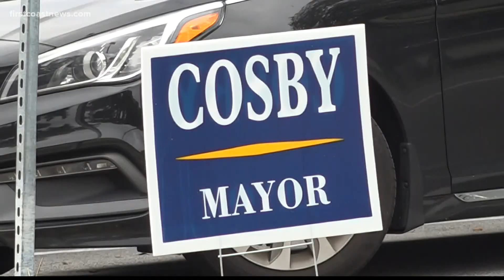Brunswick mayoral race heading to runoff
Cosby Johnson had the most votes with Ivan Figueroa coming in second place just over 300 votes behind.